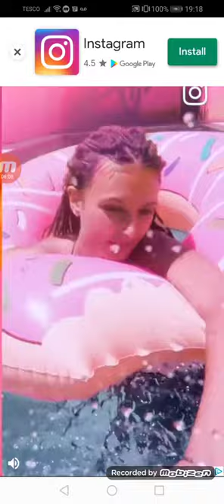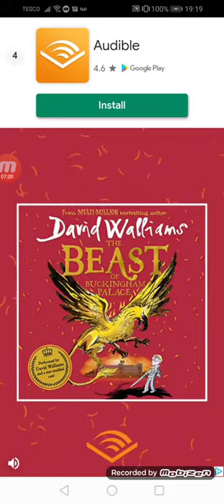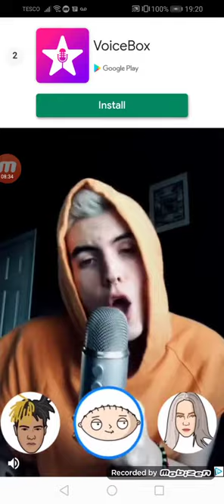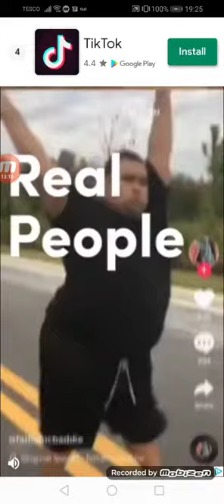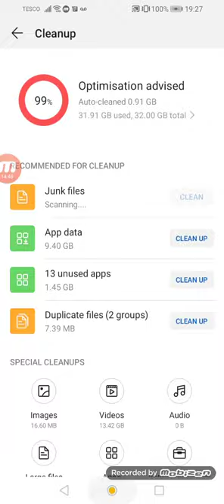HOW CAN HE GUESS ANYTHING!!!!! :0